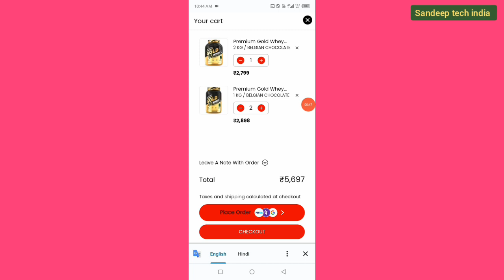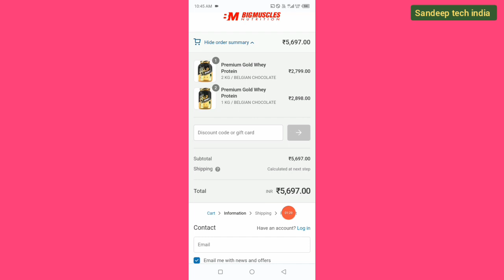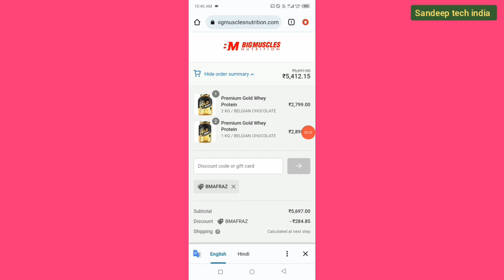big muscle coupon 2024 || big muscle nutrition coupon code || 50% off discount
Big muscles discount coupon code 2024
Big muscles coupon code 2024
Big muscles coupon codes
Big muscles coupon
Big muscles nutrition coupon 2024